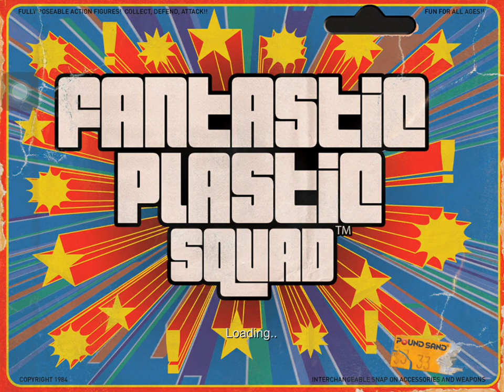Fantastic Plastic Squad Gameplay #4 IOS / Android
Fantastic Plastic Squad by DropForge Games (IOS/Android)
The Golden Age of Action Figures is here again. Travel back to 1984 and join forces with a team of 5” action figures known as the Fantastic Plastic Squad! Choose between the heroic Cyber Squad, the noble HeroBots, or the enchanting Glamazons and get ready for high adventure. Take command and defend your house from the ever growing hordes of evil. Enjoy explosive third-person combat in a nostalgic throwback to the landscape of yesterday. Explore a detailed world of Heroes, accessories, and villains as you battle to defeat the nefarious Dr. Demonocle and his Legion of Goons!

Features:

• FULLY POSEABLE ACTION FIGURES!!
Your action figures spring to life as they battle Dr. Demonocle’s Legion of Goons. Choose from one of three factions to get started!

• COLLECT, DEFEND, ATTACK!!
Collect hundreds of awesome and unique action figures! Unlock fun new weapons and boost your hero’s stats. Use your newfound power to defend the whole house from evil!

• PLAY FOR POWERFUL UPGRADES!!
Every victory will get you closer to unlocking incredible upgrades. With millions of combinations, you will never be bored!

• ADAPTABLE GAMEPLAY!!
Thumb fatigue? No way! Stuck on a level? Bogus! Our game assist technology can give your fingers a rest as our automatic, cybernetic computer brain takes control to do the heavy lifting!

• EXTREME MULTIPLAYER ACTION!!
Crushing it in Campaign Mode? Then dive into the fast paced Player vs Player Arena as you battle friends and enemies alike with a new experience every time.

Immerse yourself in the 1980s and reminisce about those most excellent days! Not old enough to remember the 80s, dude? Well you’ll still have a bodacious blast with the awesomely detailed environments and non-heinous gameplay.

DOWNLOAD

Play Store: TBA